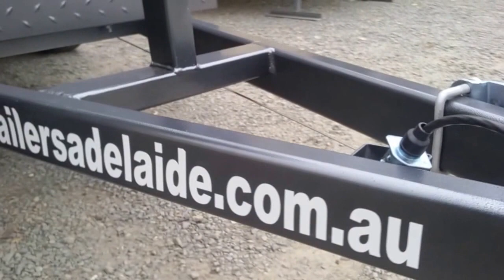Blyth Built Trailers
Flat bed tipper
5 in one

Flat bed
Car trailer with ramps
Chemical trailer with Ute sides
Tipping trailer
Animal transporter

Total package $25495 all inc
Won't find a better value for money on the market

Blyth Built